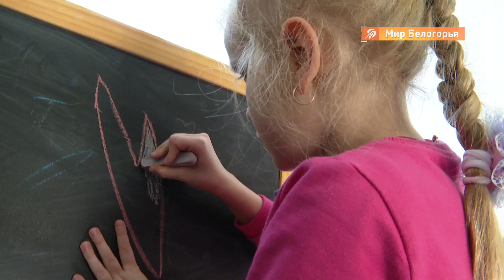Вячеслав Гладков побывал в детском отделении онкогематологии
15 февраля — всемирный день борьбы с детским раком.
Вячеслав Гладков отправился в областное отделение детской онкогематологии, чтобы выяснить, какую помощь требуется оказать, чтобы повысить шансы в борьбе за детское здоровье.
С подробностями — Александра Третьякова.